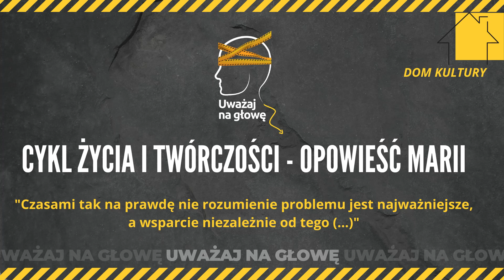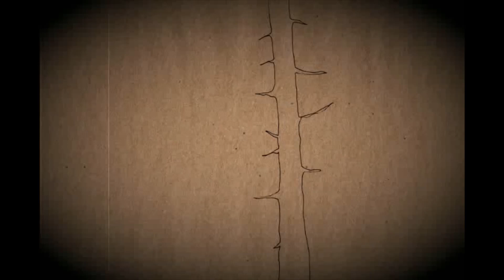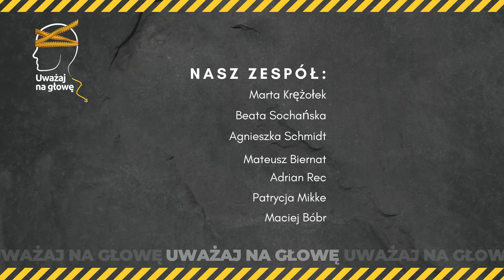Cykl życia i twórczości - Opowieść Marii odc.5 - PODCAST ''UWAŻAJ NA GŁOWĘ''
Posłuchajcie rozmowy z Mari, młodą artystką o ogromnej wrażliwości i równie dużym bagażu doświadczeń.
 Zarówno decyzja o zakończeniu życia, jak i jego kontynuacji wymaga odwagi. Mari nie raz stawała przed tym wyborem. Historia Mari, to historia walki o siebie. Mari walczy nieustannie. Mierząc się z demonami przeszłości, stara się je zrozumieć i oswoić.

Jeśli chcesz się podzielić z nami opinia nt.tego odcinka lub innych z cyklu "Opowieści Outsiderów" wypełnij anonimową ankietę. Dziękujemy

 Projekt zrealizowany przy wsparciu finansowym Województwa Małopolskiego